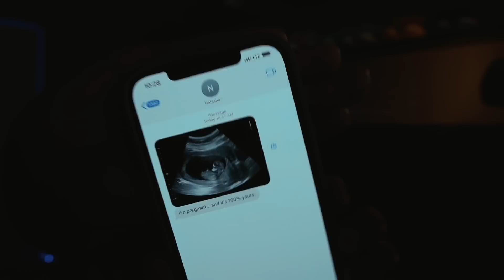Telling My Girlfriend I Got Another Girl Pregnant PRANK!! *BIG MISTAKE*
🧡 The vlogging camera we use ➜